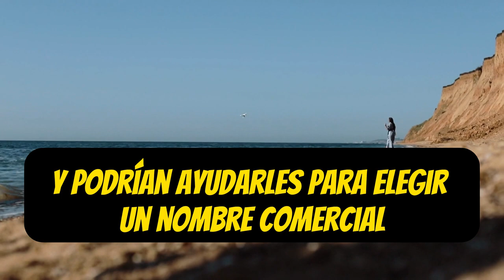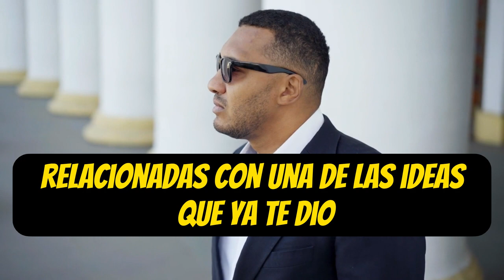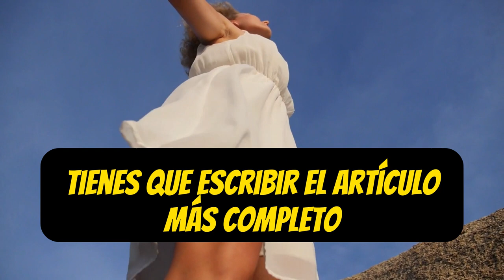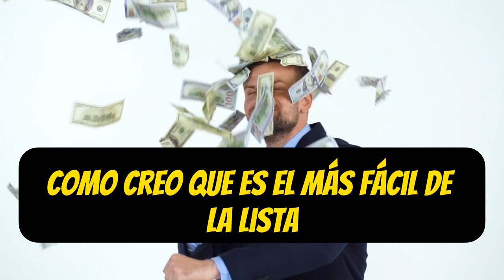Estos 3 BRILLANTES Y SENCILLOS NEGOCIOS Lograrán HACERTE MILLONARIO Utilizando CHAT GPT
¡Descubre cómo estos tres sencillos pero brillantes negocios pueden convertirte en un millonario gracias al poder de la inteligencia artificial! En este vídeo, exploraremos ideas innovadoras que aprovechan la IA para generar ingresos impresionantes. Si estás buscando oportunidades para crecer financieramente, no te pierdas este contenido lleno de consejos y estrategias. Aprende cómo la IA está transformando el mundo de los negocios y cómo tú también puedes ser parte de esta revolución.

1)This video has no negative impact on the original works (It would actually be positive for them)
2)This video is also for teaching purposes.
3)It is not transformative in nature.
4)I only used bits and pieces of videos to get the point across where necessary.